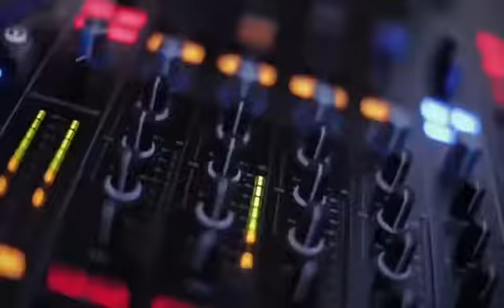05 March 2019